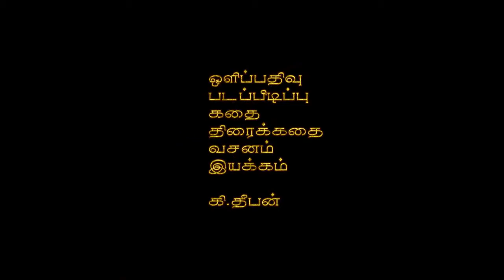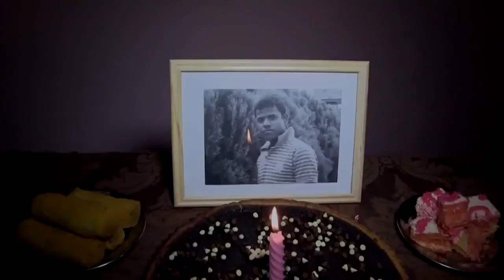ஒரு சுடர் / K.P.Logathas / Kamalaveny / Kethees / Jeyakumar / K.Theepan.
எமது மண்ணில் எதிரியின் ஆரம்பகால அட்டூழியங்களையும். போராளிகளின் பதில் நடவடிக்கைகளையும். நம்மவர்களின் அன்றைய மனோபாவத்தையும் நினைத்துப் பார்க்க வைக்கும் இந்தப் படைப்பு!